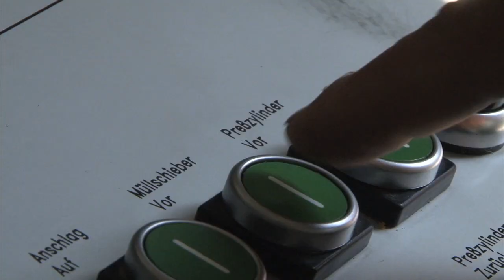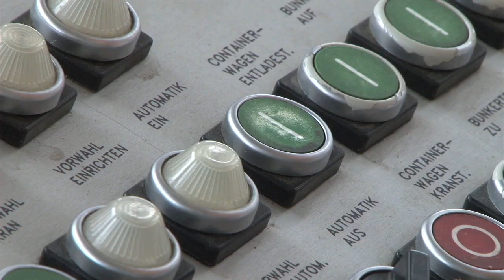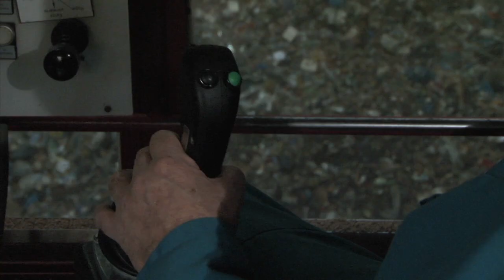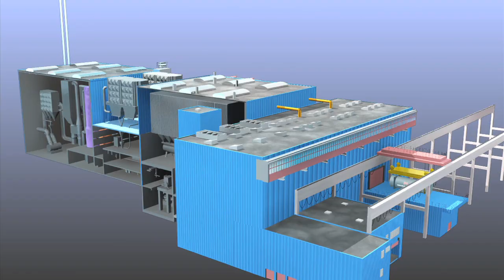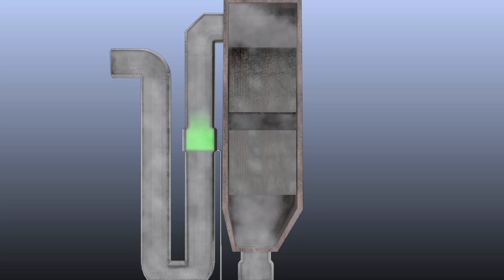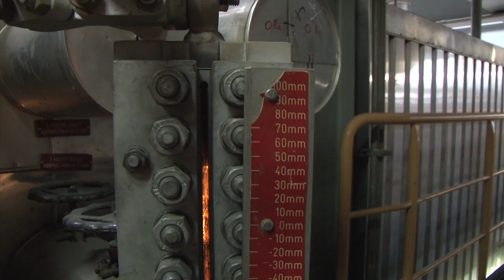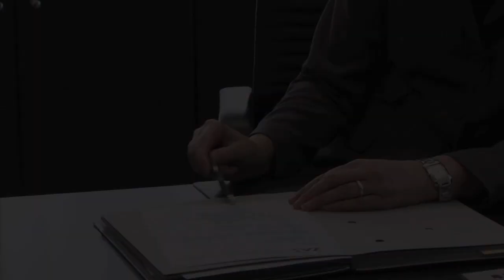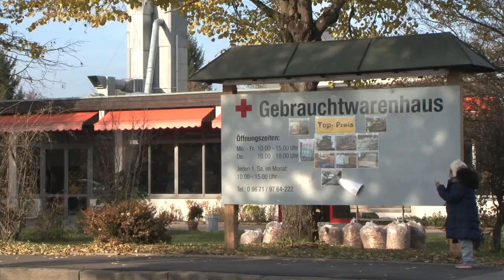Energie aus Müll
Das Müllheizkraftwerk Burgkirchen entsorgt den Hausmüll und hausmüllähnliche Gewerbeabfälle aus 7 Landkreisen. Standort Burgkirchen/Alz. Betreiber Zweckverband Abfallverwertung Südostbayern. Die im Müll enthaltene Energie wird als Strom und Dampof verwertet